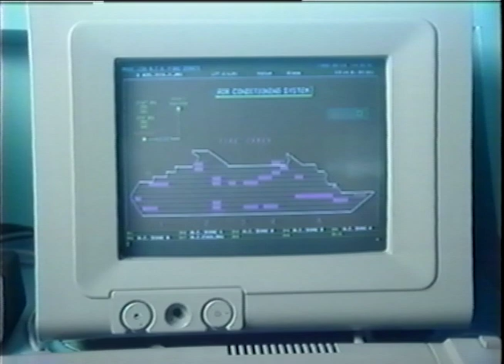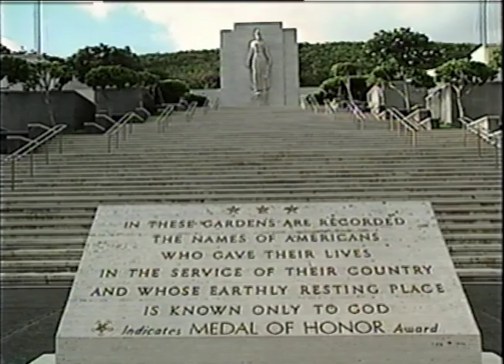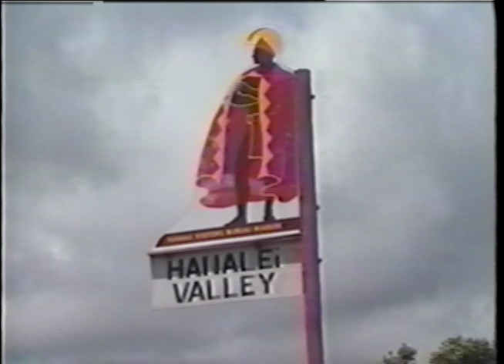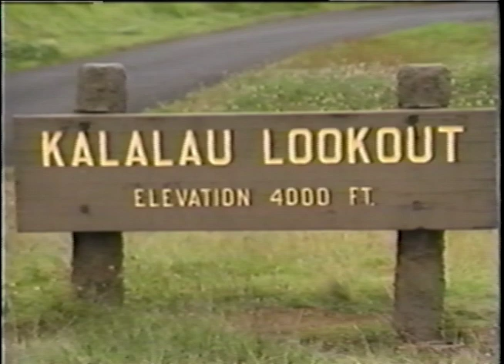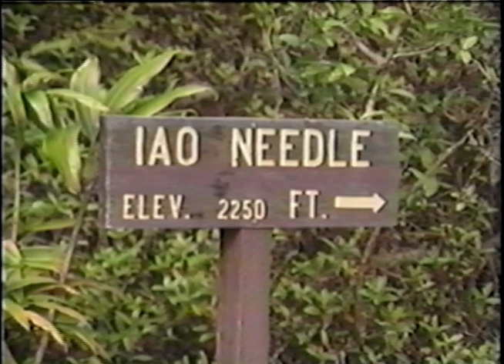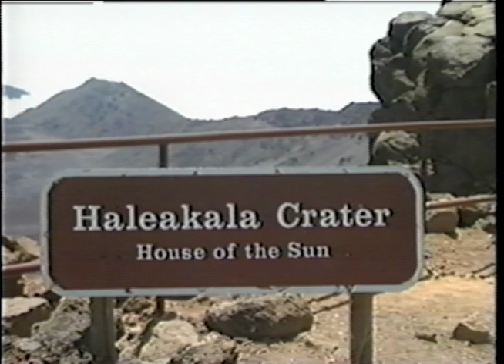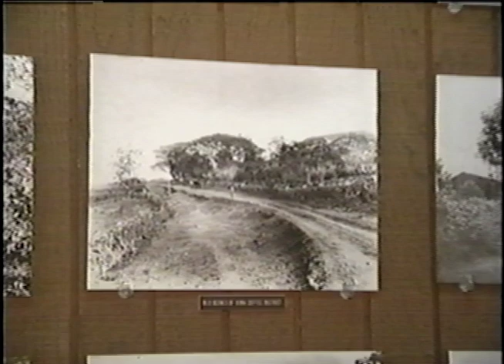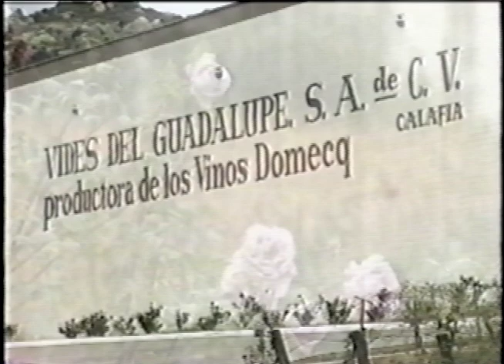Cruise memories VHS